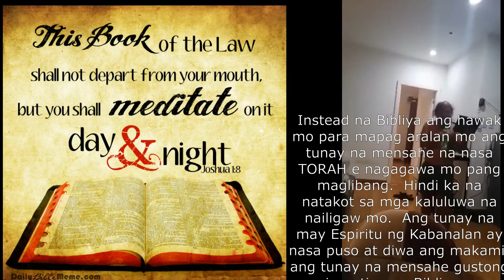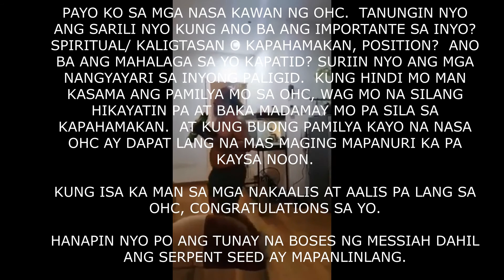OHC, ANG NAGPAPANGGAP NA TUPA, LOBO PALA.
Ophirian Heritage Conservatory
OHC
False Prophet
OphirianHeritageConservatory